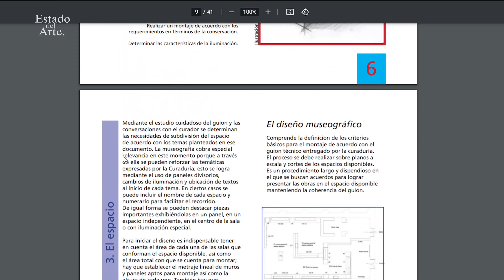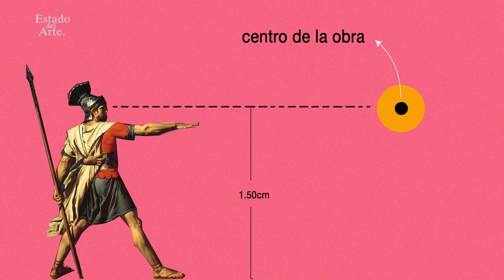Cómo montar una obra de arte?: pasos y técnicas para una instalación perfecta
El proceso de montar tu obra de arte es igual de importante que la obra misma, por eso en este video quiero enseñarte algunos trucos que  harán este proceso sea mas sencillo y ayudara a que tu obra tenga mas protagonismo en el espacio

Documento del Museo Nacional de Colombia.